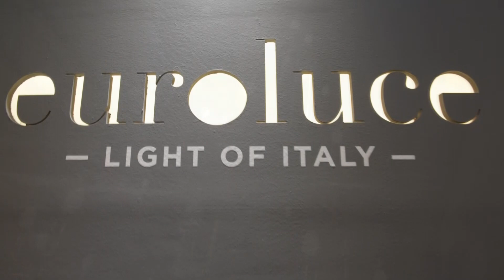Euroluce Light of Italy - 29° edizione del Salone Internazionale dell'Illuminazione di Milano